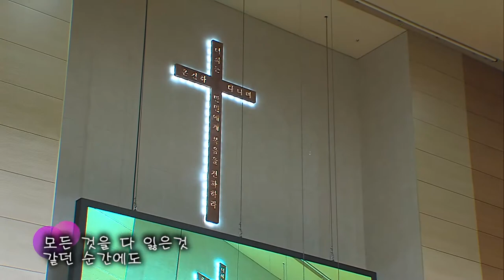2017.7.30 임마누엘 찬양대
제목 : 세상을 사는 제혜
지휘 : 이현종 집사
반주 : 손나현 자매